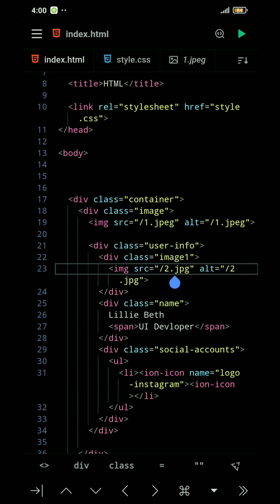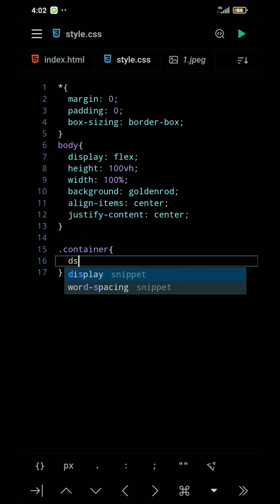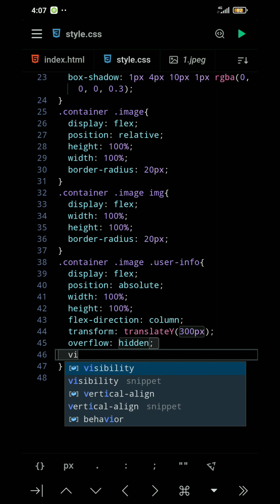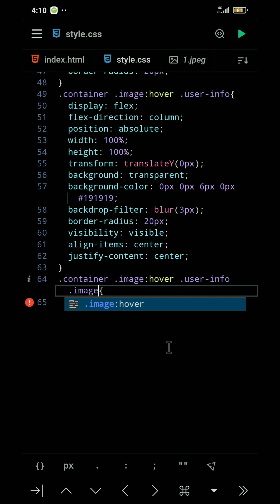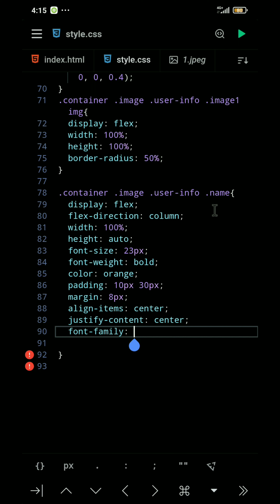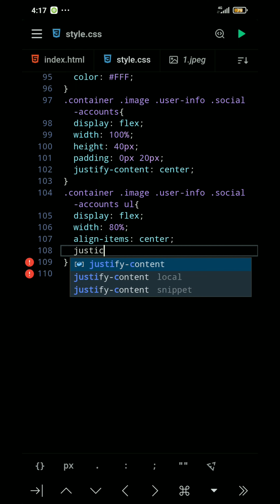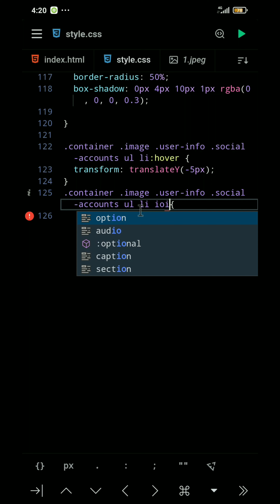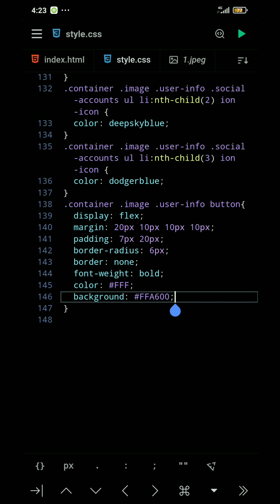Animated Profile Card UI Design Using HTML & CSS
Learn How To Create Amazing Profile Card Design Website 😎 Using  Html CSS .

For this project i used the HTML CSS  . If you follow the tutorial  step-by-step you will able to create Beautiful ❤️💯 Card Design.

Please make sure you watch the video till end.

You Can also take the help from the source of this video .

I hope this video may be Helpfull for you.

You can also check our previous video as will on my Channel : 😁 @techtronakash

_______________Thank You______________